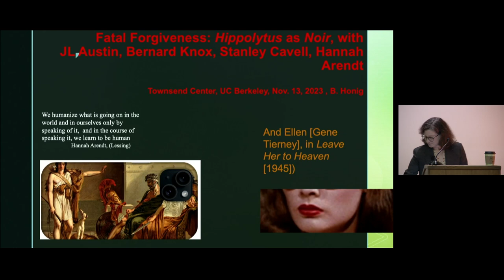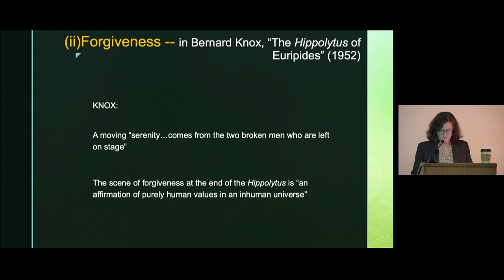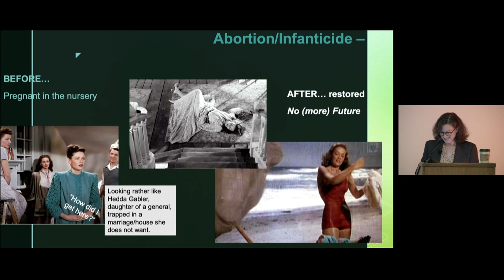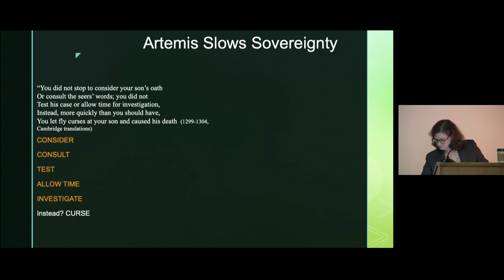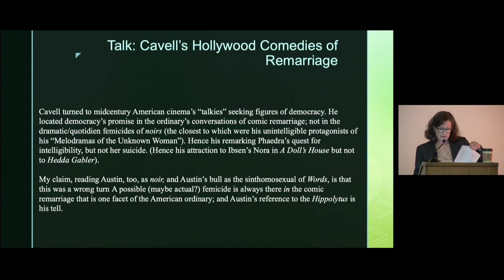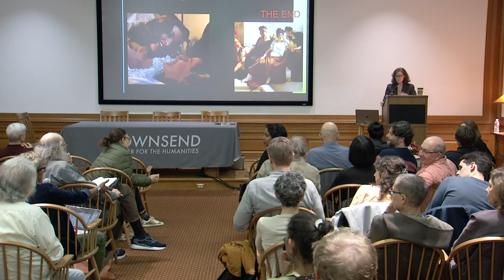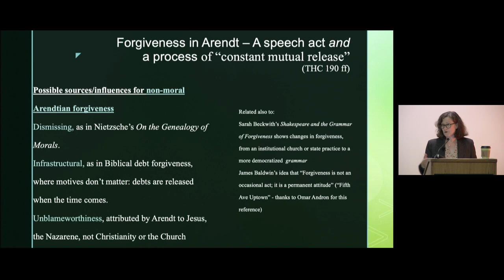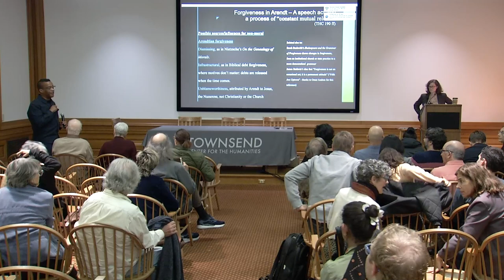Una's Lecture with Bonnie Honig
Political theorist Bonnie Honig, Nancy Duke Lewis Professor of Modern Culture and Media and Political Science at Brown University, is the 2023-24 Una’s Lecturer. Honig has made major contributions to the fields of democratic theory and feminist political theory, and to the political analysis of art and culture.

She speaks on the topic of "Fatal Forgiveness: Euripides, Austin, Arendt, Cavell" in this Una's Lecture.